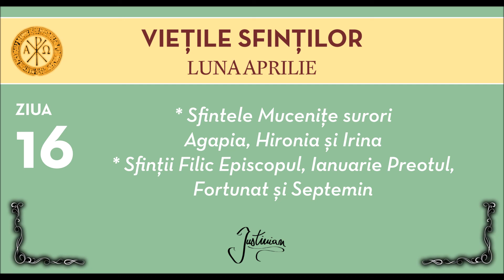VIETILE SFINTILOR - APRILIE, ZIUA 16